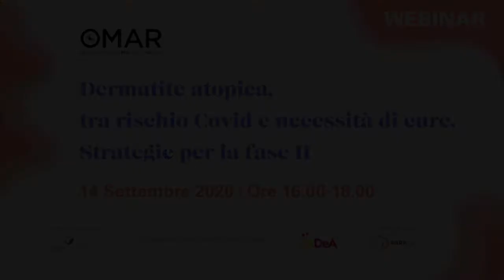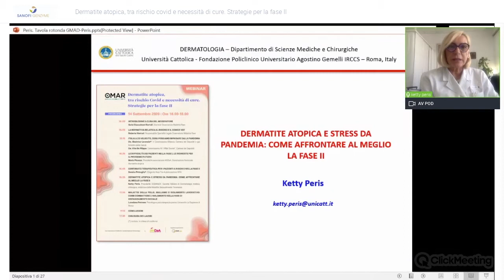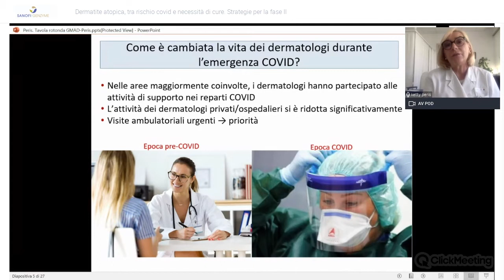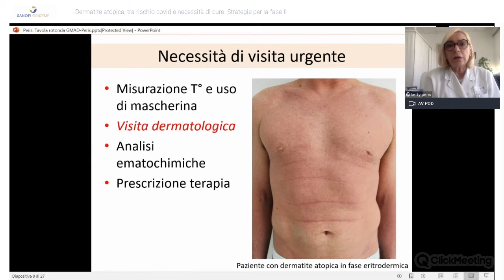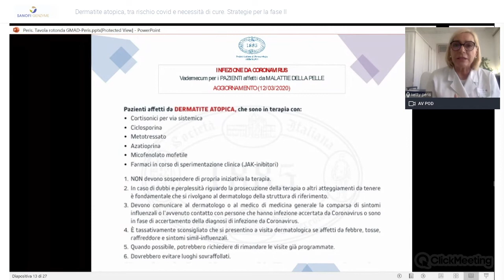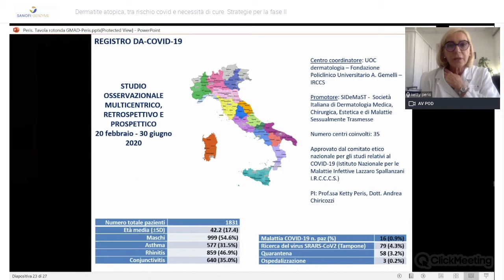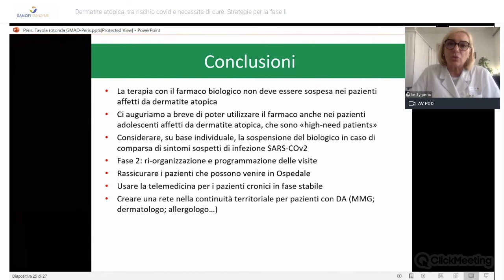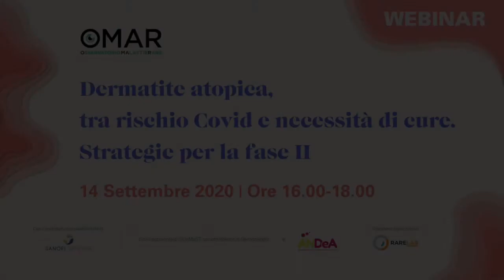Dermatite atopica, tra rischio Covid e necessità di cure. Strategie per la fase II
14 settembre 2020 - In occasione della Giornata Internazionale della Dermatite Atopica si è tenuto il webinar dal titolo  “Dermatite atopica, tra rischio Covid e necessità di cure. Strategie per la fase II " promosso da OMaR con il patrocinio di SIDeMaST, dell'AssociazioneANDeA e con il supporto non condizionato di Sanofi Genzyme.

Ha moderato l'evento Ilaria Ciancaleoni Bartoli, Direttore Osservatorio Malattie Rare

I relatori:
Roberta venturi, responsabile sportello legale osservatorio malattie rare
"La normativa realtiva al rischio e il codice vo7"

Mario Picozza, presidente associazione andea, associazione nazionale dermatite atopica
"Le difficoltà dei pazienti nella fase i, le richieste per il prossimo futuro"

Sandra Petraglia, dirigente area pre-autorizzazione aifa
"Continuità terapeutica per i pazienti a rischio nella fase II"

Ketty Peris, presidente Sidemast, Società Italiana di Dermatologia Medica, chirurgica, estetica e delle malattie sessualmente trasmesse
"Dermatite atopica e stress da pandemia: come affrontare al meglio la fase II"

Loredana Petrone, psicologa e psicoterapeuta presso Università la Sapienza di Roma
"Malattie della pelle, bullismo e isolamento lavorativo: come combattere l’isolamento nella fase di distanziamento sociale"